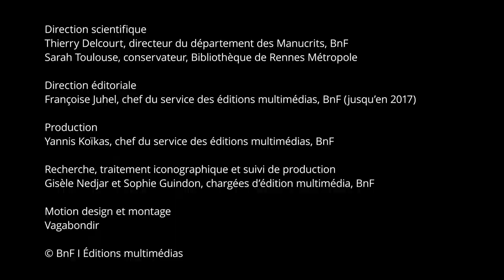Histoire de Merlin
Figure prophétique d’origine celtique, Merlin est né de l’union d’une vierge et d’un démon. À la fois magicien et prophète, il vit dans la forêt, observe les astres, connait la magie et l'avenir. Doué du pouvoir de métamorphose, il sait aussi parler aux animaux. Merlin participe à la naissance d'Arthur et à la gloire du jeune roi, jouant le rôle de son conseiller. C'est lui qui fait apparaître la table ronde, et qui introduit la quête du Graal auprès d'Arthur et de ses chevaliers, avant d’être emprisonné à jamais par sa fée Viviane dans la forêt de Brocéliande.